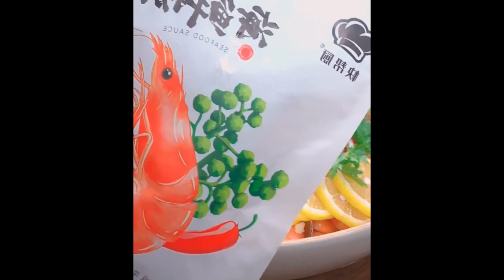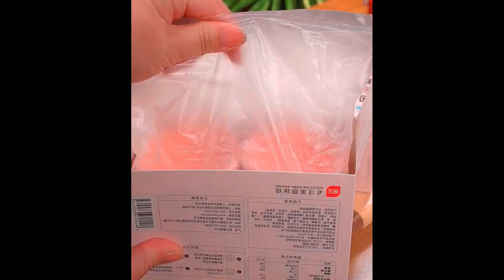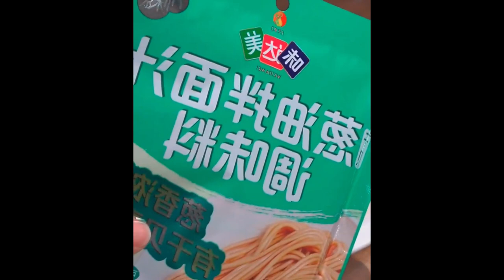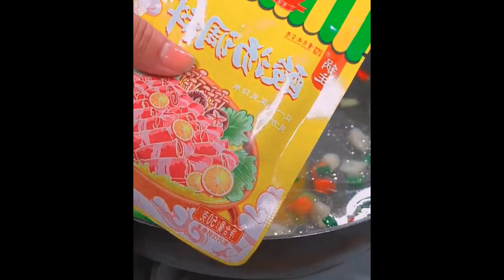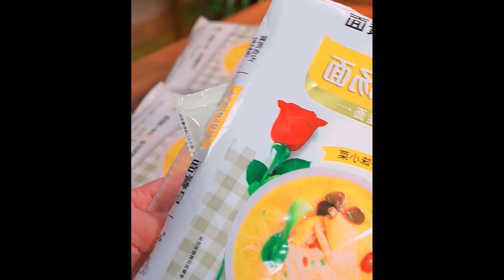The salted edamame you make is always yellow and not green, try doing it like me Foods 10